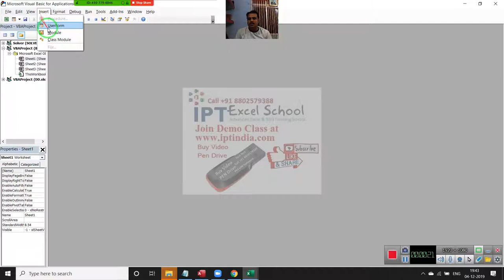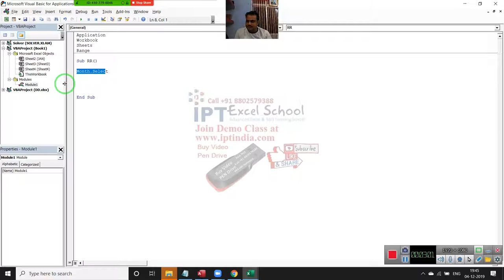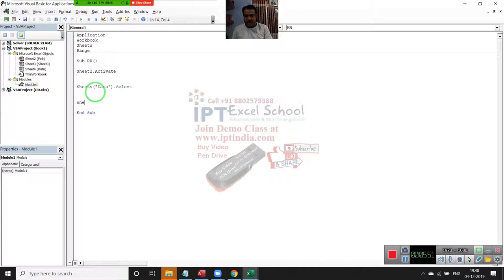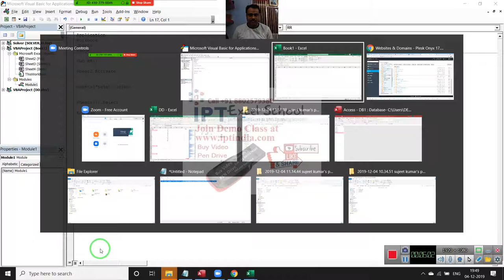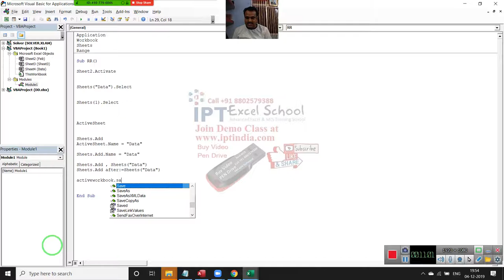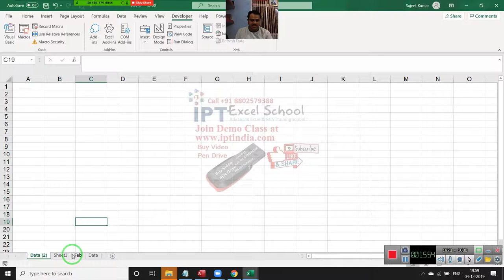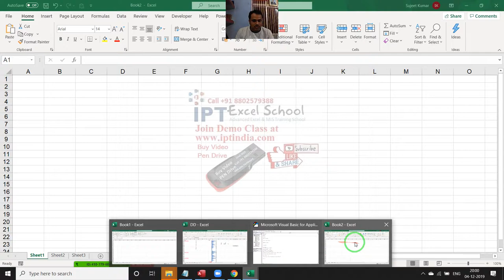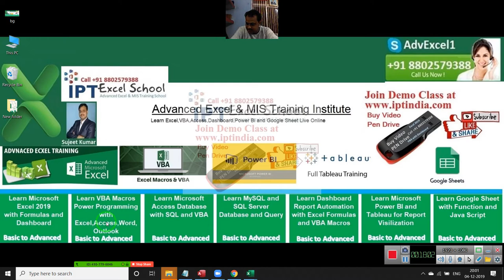Excel VBA Macros Training in Hindi Call +91 8802579388